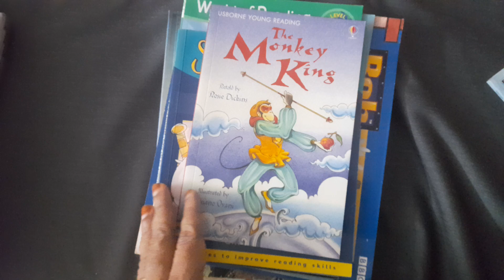July 10, 2023